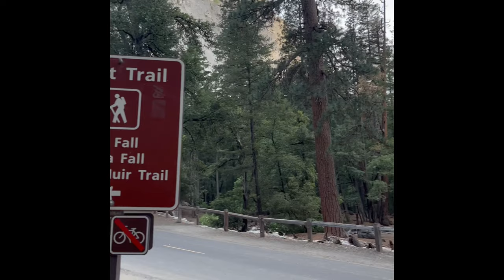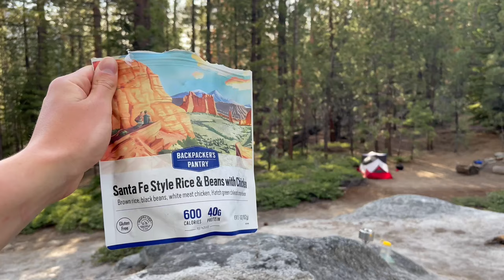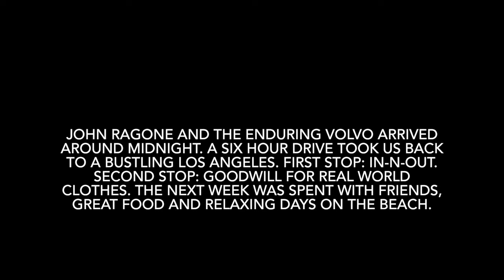John Muir Trail Vlog 2022